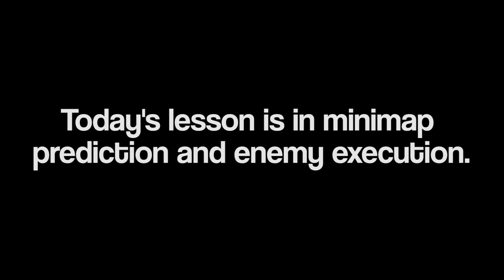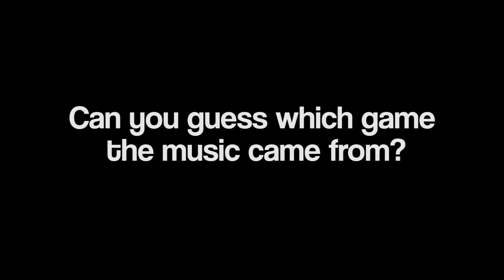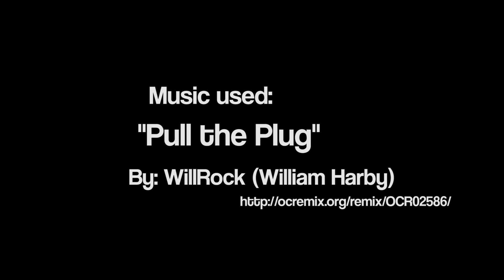Xiant | Black Ops 2: Tips From Clips Episode 4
Welcome to PLAYtheGAMEcentral. While he puts the finishing touches on Behind Enemy Lines, Episode 2, Xiant hopes you'll enjoy this tip filled Tips from Clips episode for call of duty black ops 2. He hopes also that it'll make up for the last one.

Music used
"Pull the Plug" by WillRock (William Hardy)